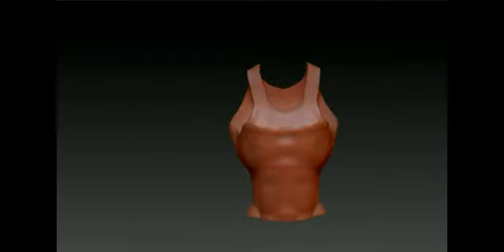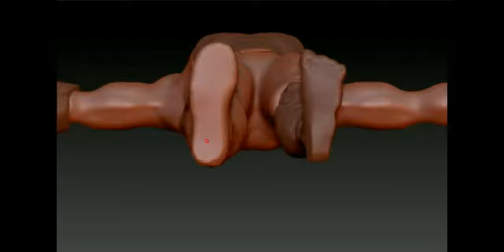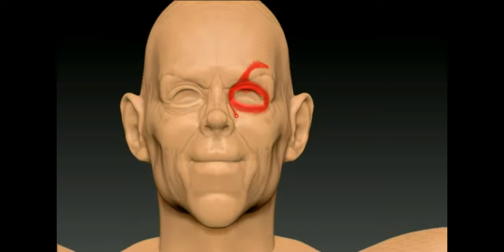Рождение 3д персонажа процесс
модель только в наброске